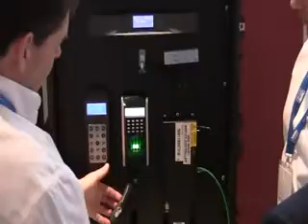Ruslanas Ustinovicus, Cannon Technologies, форум «ВОКРУГ ЦОД 2012»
Ruslanas Ustinovicius:  - Добрый день, Дмитрий. Большое спасибо за такой форум. Нет слов: очень приятно здесь работать. Люди настолько заинтересованы, настолько им все интересно. Они уже знают о нас
Дмитрий Мацкевич: - Сайт dcnt.ru очень популярен.
Ruslanas Ustinovicius: - Да, dcnt.ru -- очень популярен, к нам обращаются с помощью Вас. Спасибо Вам, Дмитрий. Люди пишут нам даже письма: «Будете ли Вы на конференции 12 апреля в Питере...»
Дмитрий Мацкевич: - Если бы Вы даже не хотели ехать, люди Вас просто заставляют, да?
Ruslanas Ustinovicius: - Люди требуют это: «Пожалуйста, приезжайте». Мы это почувствовали сейчас, очень большой интерес.
Дмитрий Мацкевич: - Что предлагает Ваша компания, что является такой «изюминкой» Вашей компании?
Ruslanas Ustinovicius: - Компания предлагает решения для ЦОДов. От шкафов до конечного решения -- ЦОД под ключ.
Дмитрий Мацкевич: - А есть какие-то решения, которые позволяют охладить 10 кВт и более??
Ruslanas Ustinovicius: - Да. Мы представляем бюджетные кондиционеры, 200 миллиметров, то есть 20 сантиметров.
Дмитрий Мацкевич: - Всего 20 сантиметров?
Ruslanas Ustinovicius: - Всего лишь 20 сантиметров, которые отводят тепло до 25 кВт.
Дмитрий Мацкевич: - Это не фантастика? Есть такие реальные объекты? Например, в Англии есть?
Ruslanas Ustinovicius: - В Англии есть, потому что мы из Англии.
Дмитрий Мацкевич: - И Вы можете пригласить, если кто не верит и хочет посмотреть решение своими гзазами?
Ruslanas Ustinovicius: - Пожалуйста, приглашаем в гости в Англию. Еще один такой вариант, что все наше производство производится дома, то есть в Cannon. Уважаемый Дмитрий там был, сам, своими глазами видел все.
Дмитрий Мацкевич: - Меня это впечатлило.
Ruslanas Ustinovicius: - Дмитрия это впечатлило. Все автоматизировано, все делается машинами на 90%. Мы не покупаем продукцию в Китае и Турции, все производится дома, в Англии.
Дмитрий Мацкевич: - Скажите, насколько востребованы модульные ЦОДы, ощущает компания спрос именно на модульные центры обработки данных? Есть ли реально большие проекты у Вас по модульным ЦОДам?
Ruslanas Ustinovicius: - На сегодняшний день у нас один из самых больших проектов - это в Африке. Банки в Африке заказали на сегодняшний день 15 модульных ЦОДов. Это большой проект. Так же проекты с модульными ЦОДами заказывают их военные силы, армия. Уже два стоят в Афганистане. Я сегодня заметил немаленький процесс интереса в России по модульным ЦОДам.
Дмитрий Мацкевич: - Я Вам, кстати, говорил, что это будет
Ruslanas Ustinovicius: - Да. Очень большой.